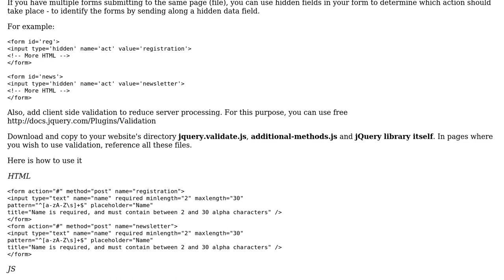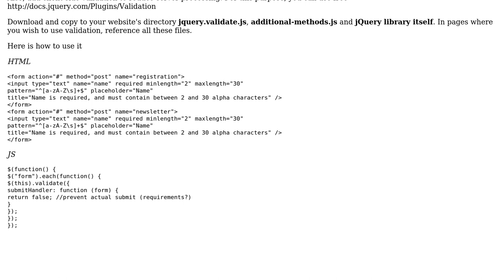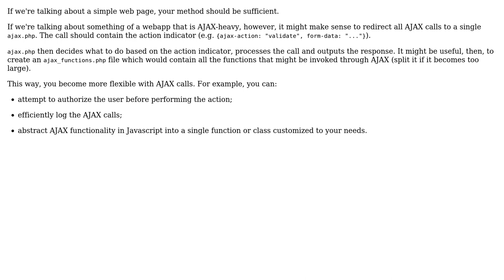Software Engineering: Form validation and file structure (3 Solutions!!)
Software Engineering: Form validation and file structure

With thanks & praise to God, and with thanks to the many people who have made this project possible! | Content (except music & images) licensed under CC BY-SA | Music | Images & others | With thanks to user SeanWM user sbichenko user r4M0 user dyagmin and the Stack Exchange Network Trademarks are property of their respective owners. You are responsible for your own actions.